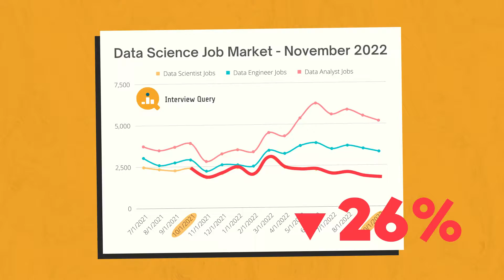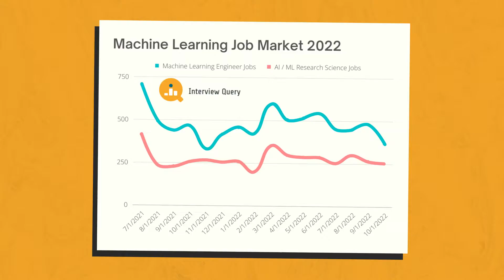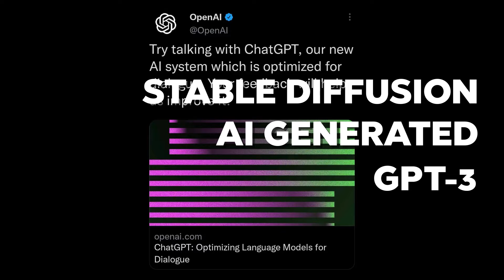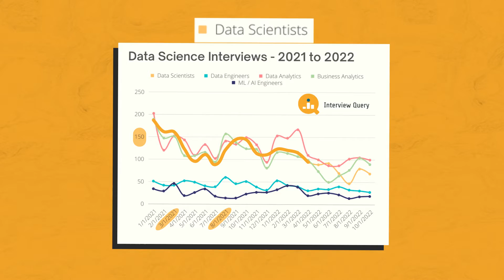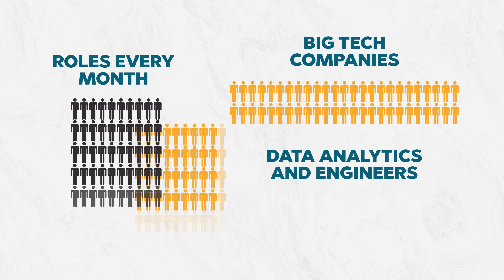Is Data Science dying? End of 2022 UPDATE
The data science job market was down by 26% in 2022!

Over the last 18 months, we've been scraping job listing data from different sources to better understand how the data science job market has been doing over this past year.

I was hoping to find that Data Science remains the sexiest job in the 21st century. Well...it seems that this may not be the case anymore.

In this video, we'll cover the results of our job market analysis, why is the market going down, and my advice for you going into 2023.

00:00 Intro
00:21 The data science role is not recession proof
01:43 Overall Recession
02:34 Machine Learning Job Market
03:12 Data Science Interview Data
04:25 The Big Tech Hiring Slowdown
05:15 Data Analytics and Data Engineering is Still Booming
06:23 Last Thoughts